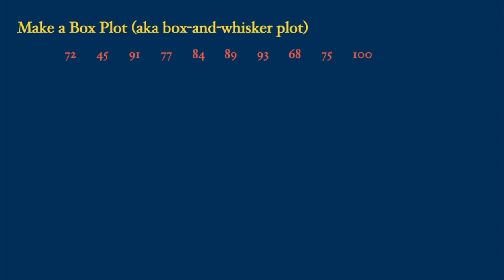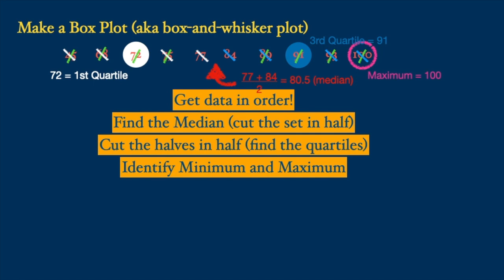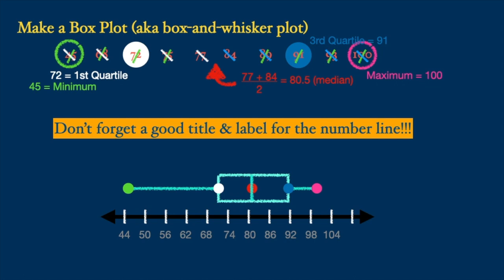How to Box Plot (Terse)